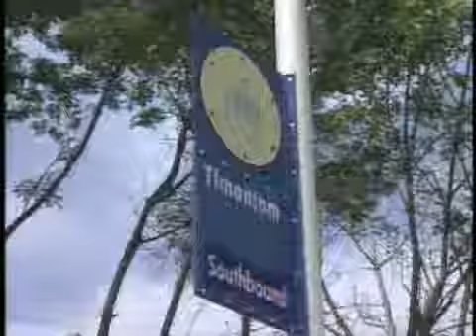Men Sought In Teen Abduction, Assault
Baltimore County police are searching for two men who kidnapped two teens from a light rail station, sexually assaulted one of them and dumped them in Baltimore city.